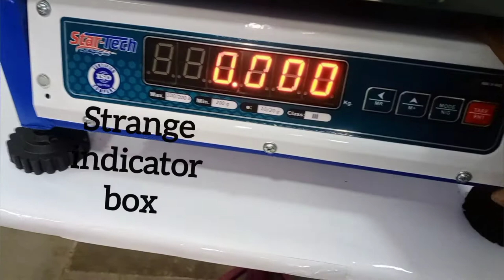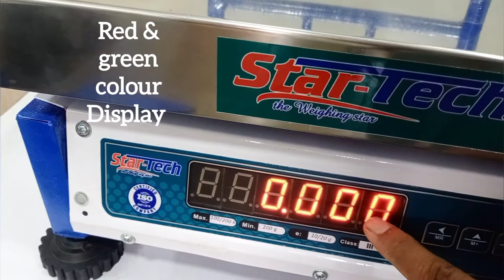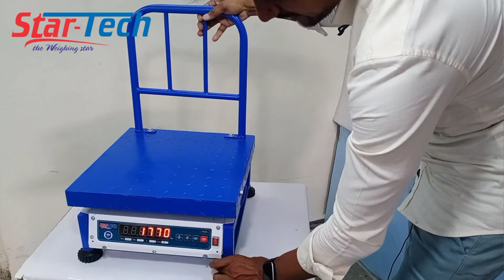Wajan Kata 100, 200 300,500 किलो वाजन काटा तराजू chicken Scale platfarm scale weighing scale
Mobile scale, platform scale, weight machine, weighing scale
Capacity -100/200/300/500
Plate size -16x16 ,20x20, 24x224 inch
Metal and steel body
50/100 minmum battery backup
only 6/7 houre charging
External charging cable
Big size display
Green or Red Display option
12 month warranty
Free all India devilry
Make in India manufacturing
Please call other ditiyal 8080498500